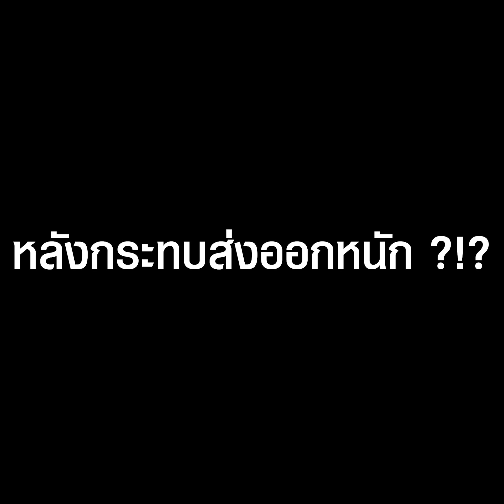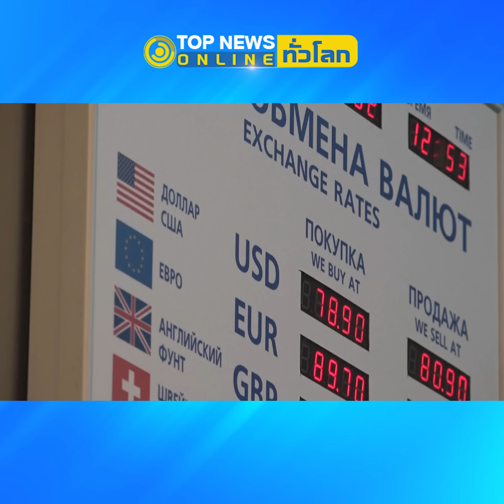“รัสเซีย” กลุ้มหนัก เงินรูเบิลแข็งสุดรอบ 7 ปี | TopNewsทั่วไทย | TOP NEWS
เงินรูเบิลแข็งค่าสุดในรอบ 7 ปี เจ้าหน้าที่ถกหาวิธีจัดการ ด้านรัฐมนตรีคลังเผยอาจต้องหาวิธีทำให้อ่อนค่าลงเพื่อช่วยส่งออก